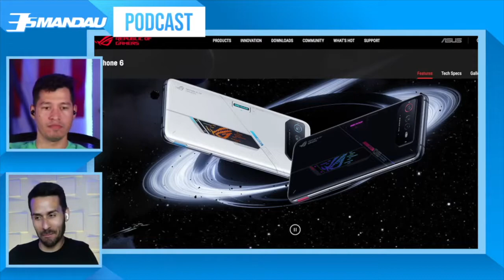ASUS ROG Phone 6 - El MEJOR teléfono GAMING!?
Aquí analizamos y te contamos todo lo que necesitas saber del teléfono de Asus enfocado en videojuegos, el Asus ROG Phone 6.